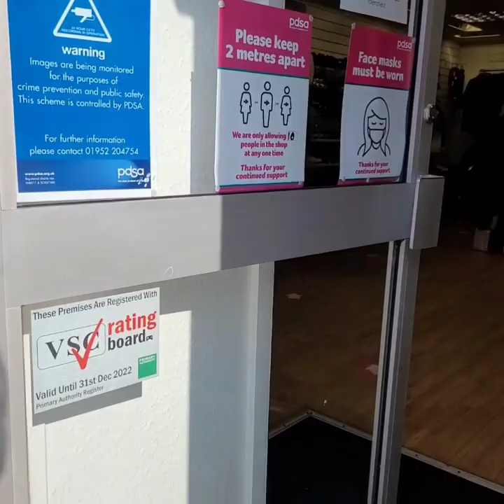Thrifting for Profit | Charity Shops UK | EBAY Reseller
a small thrift With Me video, not too much in this video. my a nice big haul at the end 😄🌺
please see the link below to my eBay store. thank you so much for your support!